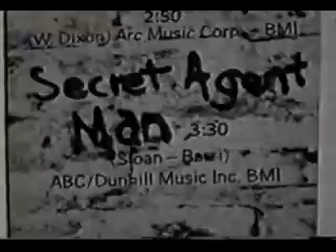JOHNNY RIVERS - Secret Agent Man 1966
Johnny Rivers was born as John Ramistella and became Johnny Rivers because Allan  Freed gave him this alias or atistic name.
He get much success in 60's with this and other hits, like "Poor Side of Town".
Johnny is one of the best of Rock & Roll all times ¡¡¡